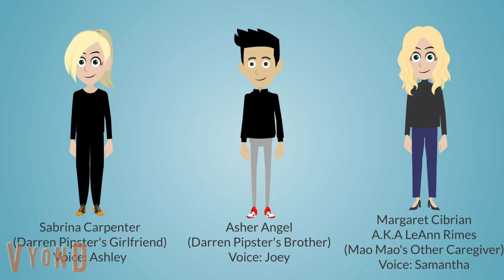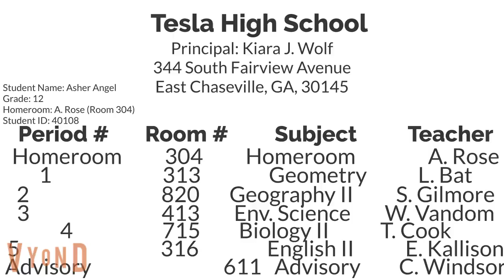3 New Characters (+ Bonus Video, See Title In Description)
The video after the new characters are introduced is called: LeAnn Rimes gets hired as a new teacher/Sabrina Carpenter and Asher Angel enroll in Tesla High School
There are 3 new characters! Their names are:
Sabrina Carpenter - Voice: Ashley
Asher Angel - Voice: Joey
LeAnn Rimes - Voice: Samantha
What do you like about these characters? Leave your answers in the comments section below!
NOTICE: Intro and outro are not included in this video.